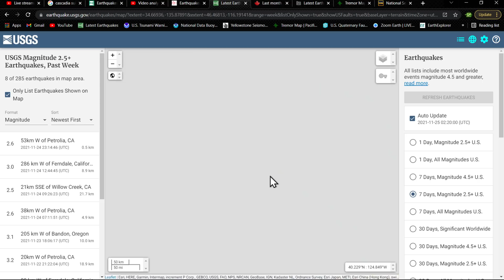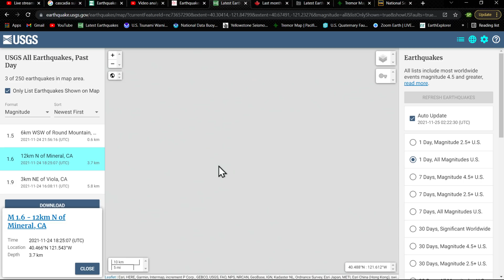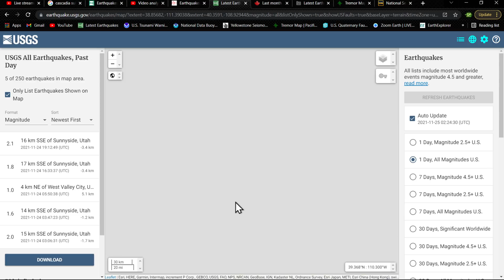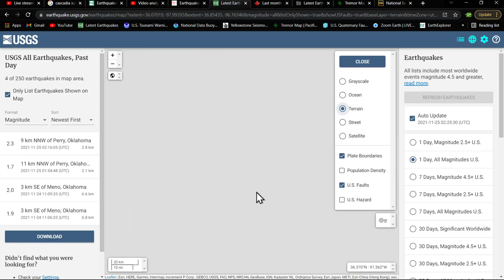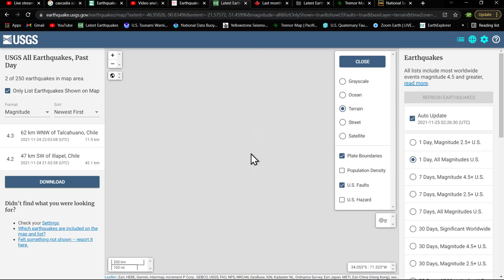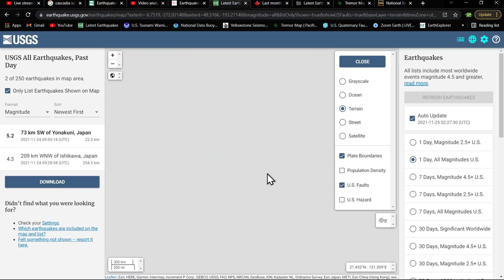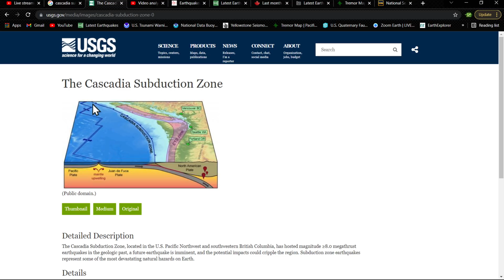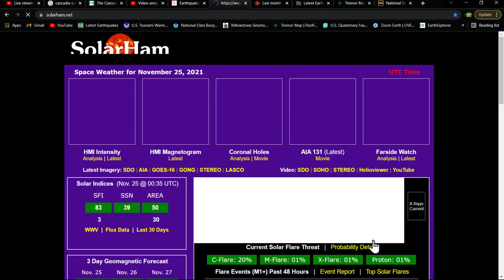Swarm of earthquakes off coast of Canada and Cascadia Subduction Zone.. Earthquake update 11/24/2021